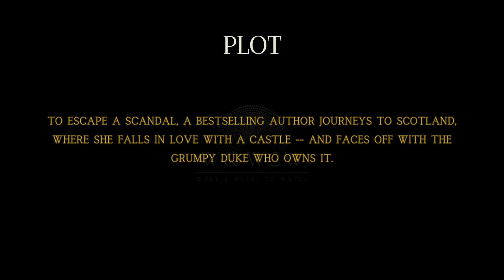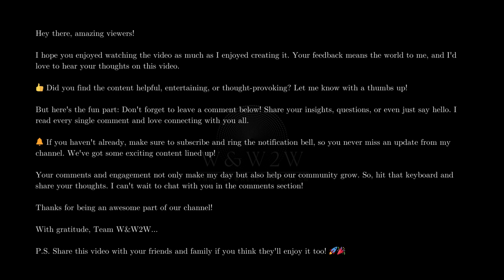A Castle For Christmas (2021) - Festive Romance Starring Brooke Shields - W&W2W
Streaming Platform Updates: Stay informed about what's new on popular streaming services.